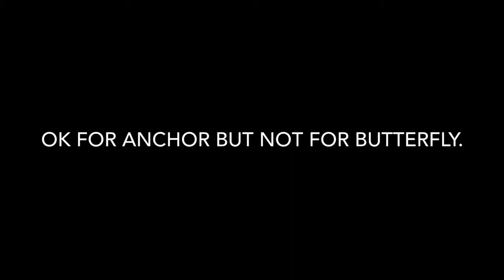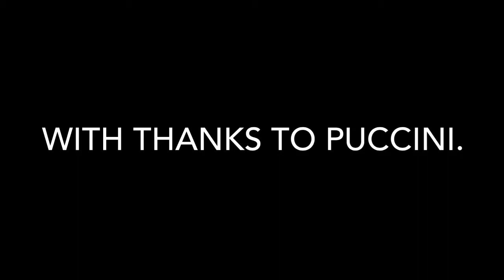Butterfly pouch grip styles